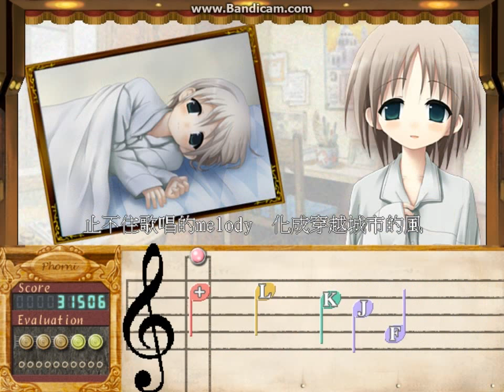交響樂之雨 - 黎瑟西雅 - Hello!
覺得我彈的不準聽不習慣的可以點上面的連結去聽自動演奏版哦:)